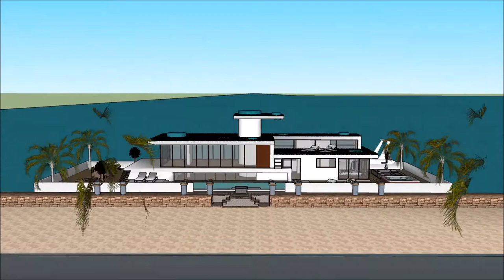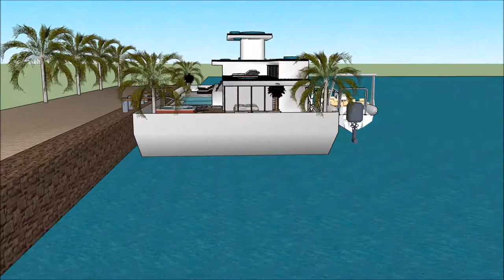ویلا لوکس آد خانه کریستیانو رونالدو معماری چیست چگونه معماری کنیم معماری ایران طراحی معماری River D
The floating house villa houseboatzania launching an innovative high-end luxury yacht floating house villa mansion home design potentially as a display of exhibition of the ویلا لوکس آد خانه کریستیانو رونالدو معماری چیست چگونه معماری کنیم معماری ایران طراحی معماری  River D.

The collection of the Floating house villa houseboatzania concept of ویلا لوکس آد خانه کریستیانو رونالدو معماری چیست چگونه معماری کنیم معماری ایران طراحی معماری  River D consists of high luxury and architectural art pieces in minimalism combined with living on the waterfront of the harbour.

The floating house villa mansion yacht design has the basis to sustain living with high standards and contemporary structural design ویلا لوکس آد خانه کریستیانو رونالدو معماری چیست چگونه معماری کنیم معماری ایران طراحی معماری  River D with numerous of prospects for excessive living and celebrating the desire of life worldwide: